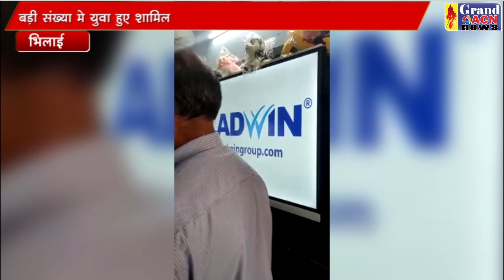अरुण सिसोदिया 26 जनवरी कार्यक्रम SAHEEN KHAN